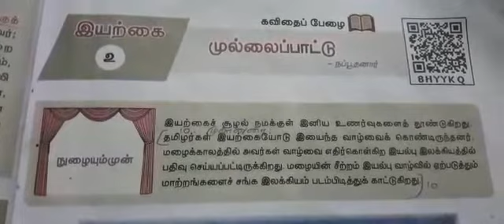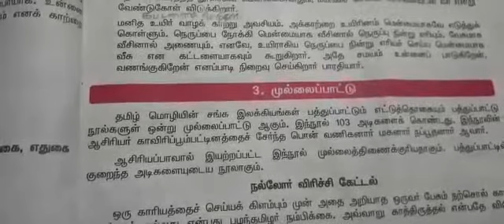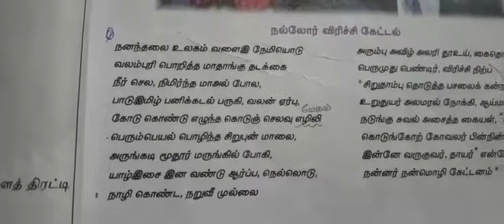STD XII | TAMIL | முல்லைப்பாட்டு